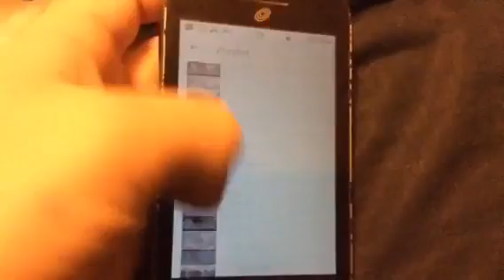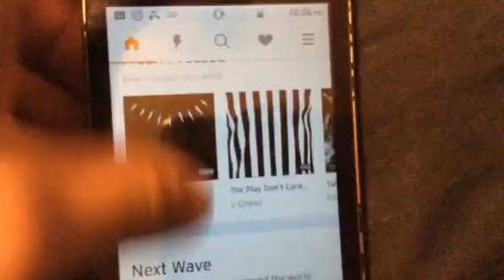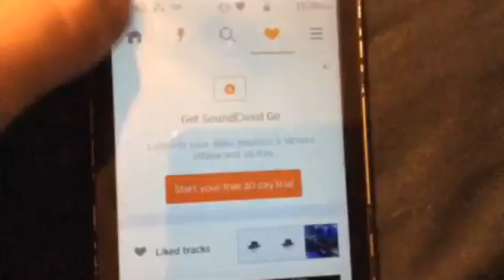SUNDAY FUNDAY WITH TSG FEAT LIL CARSON AND ICEMAN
DUCCESS TRI STATE GANG